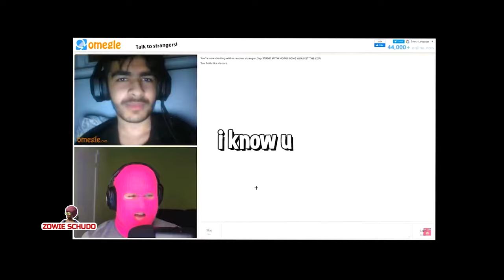ACE LOBBY EXE 🤣🤣 | PUBG MOBILE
Zip Password : SubsToZowie

pubg mobile exe
pubg mobile wtf moments
pubg mobile memes
pubg exe
zowie schudo
pubg
ant man
pubg mobile
kimo gaming
pubg exe indonesia
trolling noobs in pubg
pubg.exe
pubg trolling noobs
nemo gaming
pubg troll
pubg mobile exe
babji
noob trolling
pubg glitch
funny pubg.exe